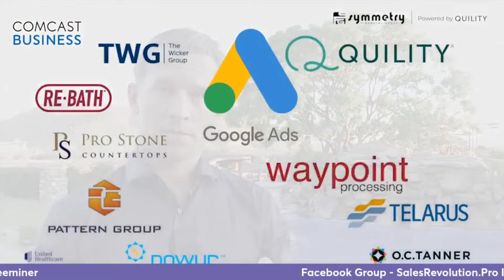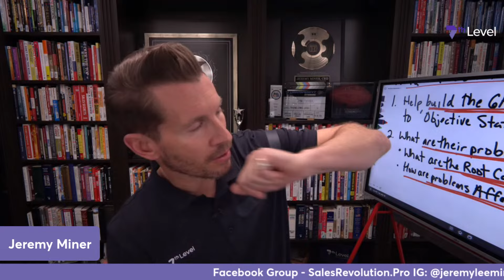Learn how you can Generate your Own Leads to Outsell other Reps!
Tune in as Jeremy Miner interviews Ryan Stewman who is knows as one of the Greatest Marketers alive. Ryan will help you understand how you can generate your own leads to outsell everyone!

This is one you do not want to miss:)